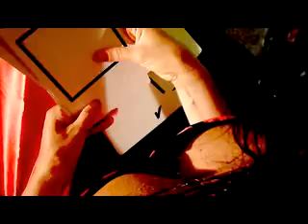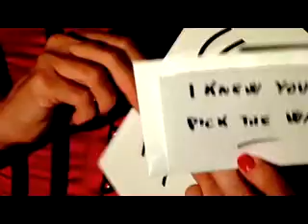ESP Vent Act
Scapinelli & Marta Farra international ventriloquism, hypnosis  and ESP experiment act.